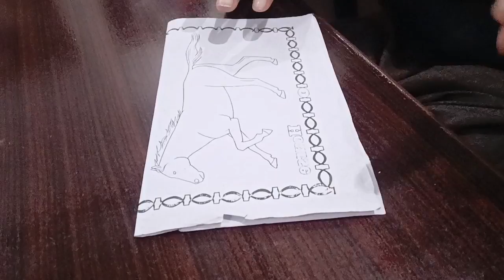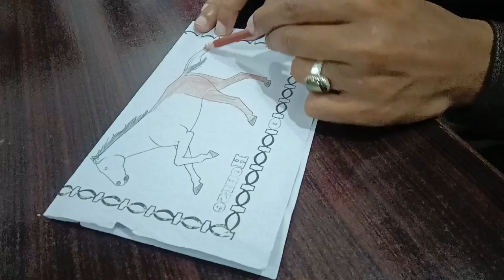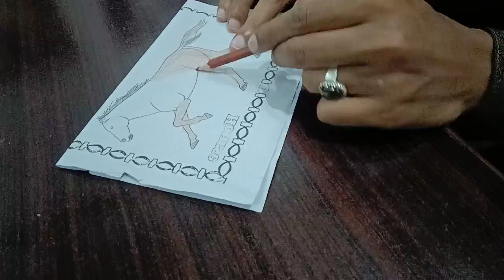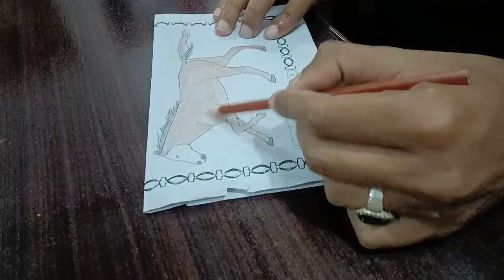Color the picture of a horse with colored pencils - CAREER GYAN